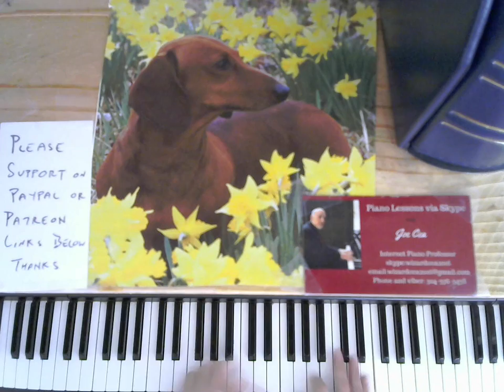Joe Cea plays Jazz piano